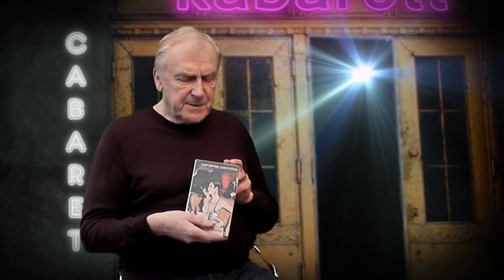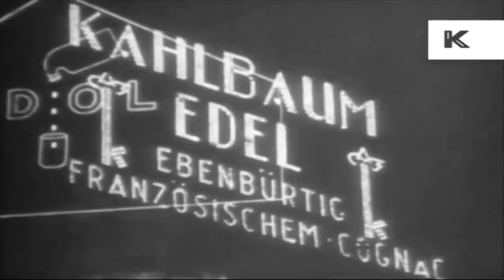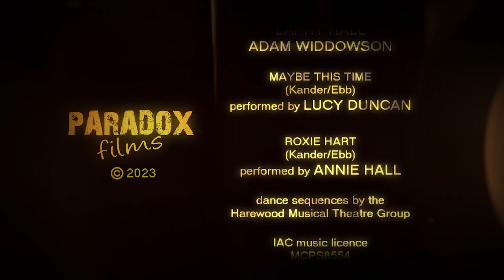Das Kabarett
A short documentary about the German cabaret or "Das Kabarett". Includes some recreations of songs from the film "Cabaret" and "Chicago".